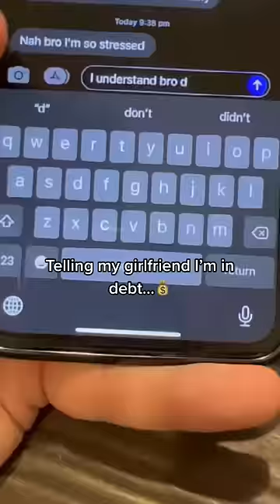My girlfriend secret 🤫